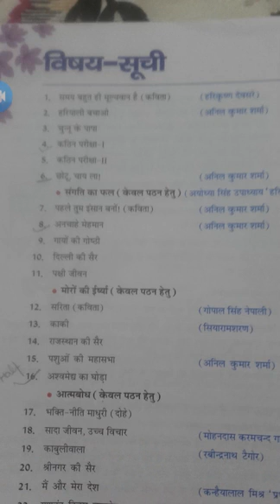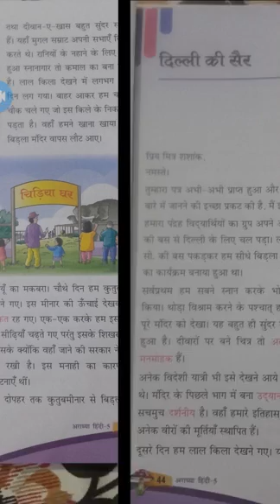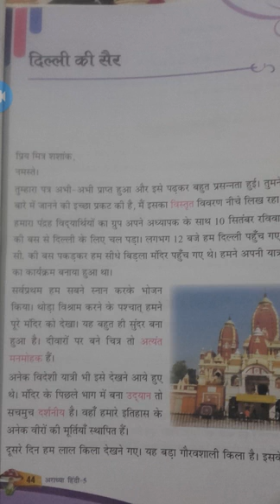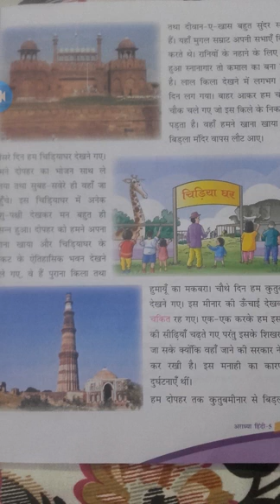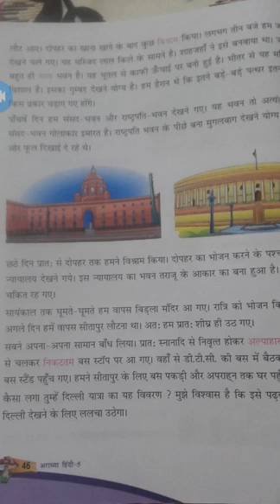Hindi (Ch.10) class - 5